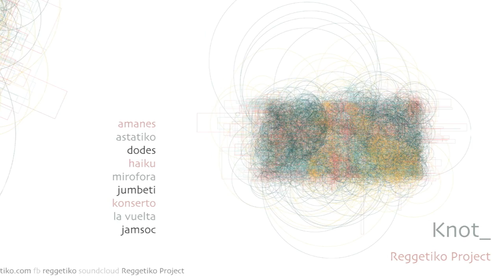8. La vuelta (Χάρος) - Reggetiko Project - 2nd album Knot